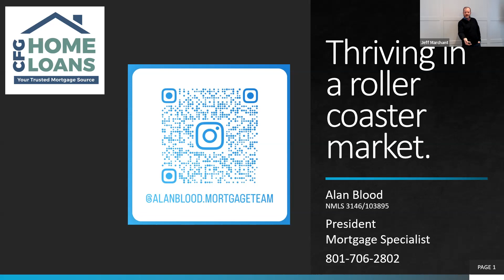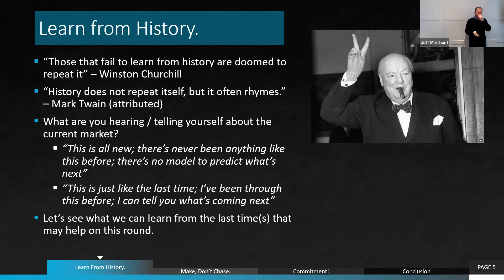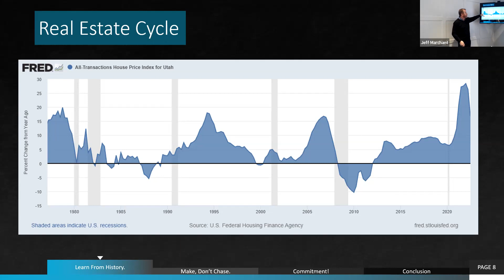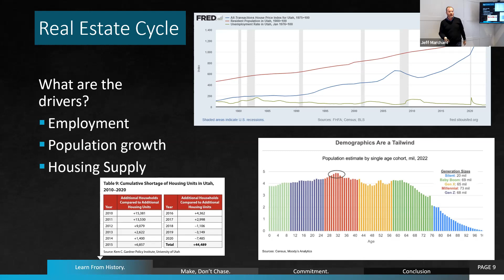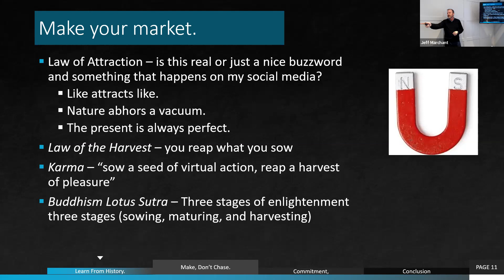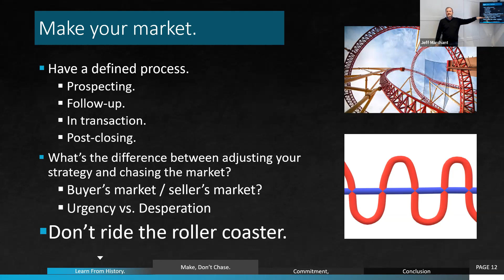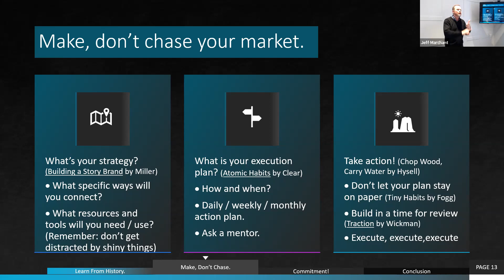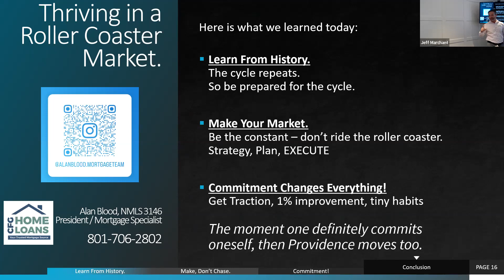Stop The “Roller-Coaster” And Crush It!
Let's begin "Making the Market," instead of chasing it! Life lessons to set you up in any market...RIGHT NOW!!

• Those who don't learn from history are doomed to repeat it!
• Learn how to create the market you want, instead of chasing what it already is!
• Commitment changes everything, so learn how to clarify what you want to achieve & how to "Commit" to make it stick!

Thank you to our Speaker:
Alan Blood with CFG Home Loans

Yancy Scott with Equity Home Warranty